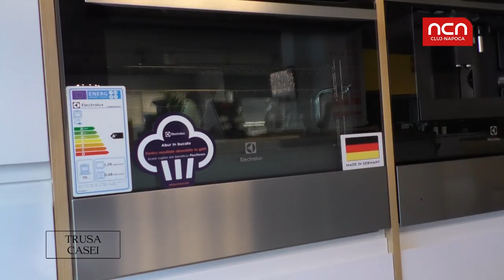Trusa Casei 4